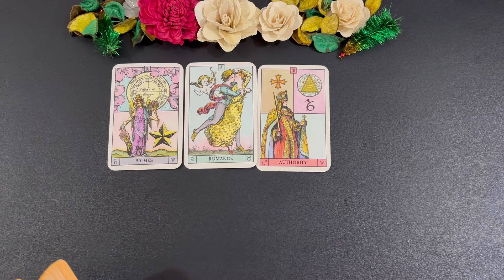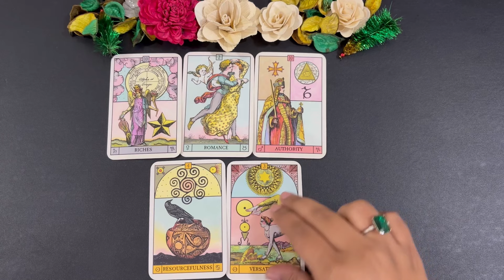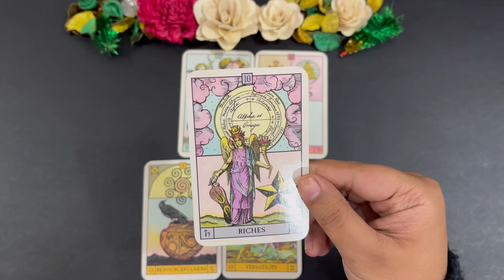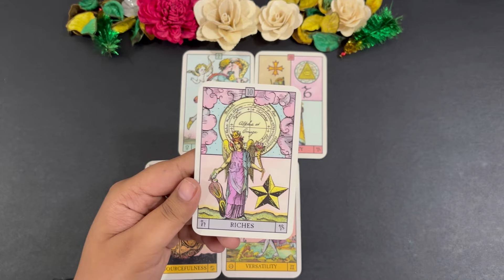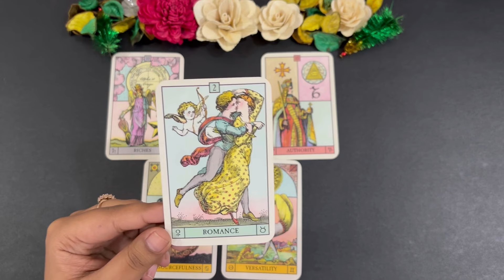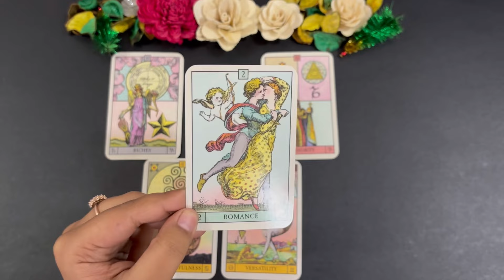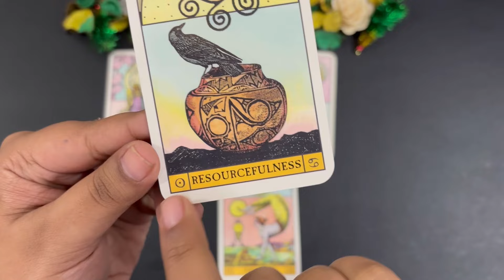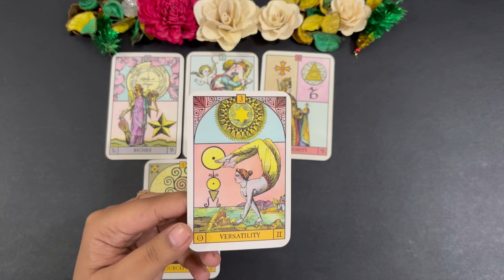Leo (Singh) February 2024 | love hindi tarot February | tarot love February tarot reading hindi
⌚ Time Stamp
00:00 Introduction 🤭
00:44 Love Reading 💌

January 2024 tarot January 2024 hindi tarot 2024 January tarot reading January  2024 reading in Hindi love reading January 2024 rashifal reading January 2024 hindi tarot reading January 2024 love tarot January 2024 January love tarot